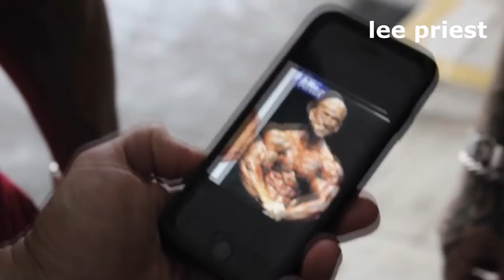Lee Priest and Eduardo Correa in Brasil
the blondy myth in brazil 2006 with ifbb pro eduardo correa - expo - sp